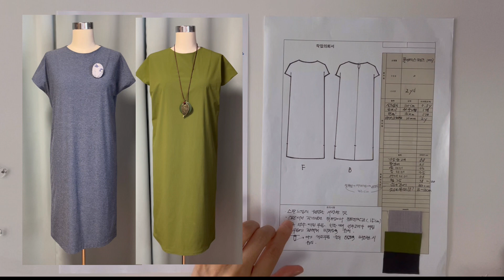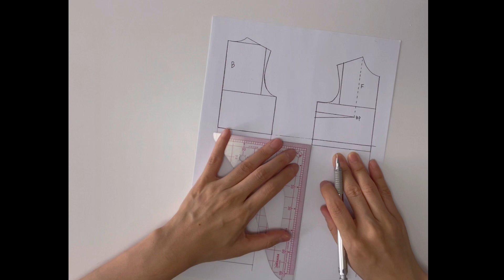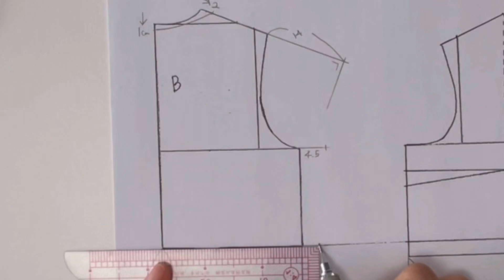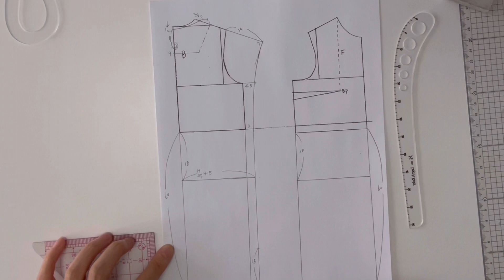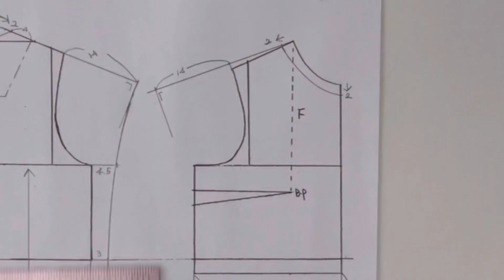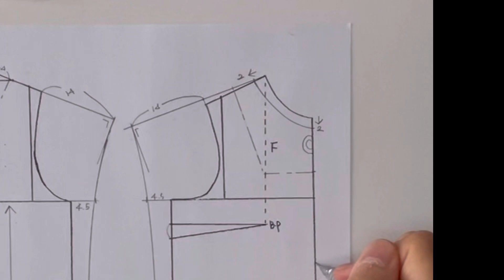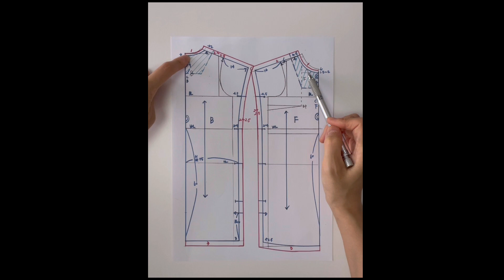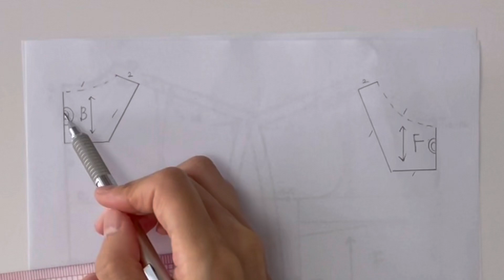너~~~~무 쉬운 프렌치 슬리브 원피스 ( 패턴 그리기 008) very easy ~ French sleeve one-piece pattern drawing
프렌치 슬리브 원피스 French sleeve one-piece pattern drawing